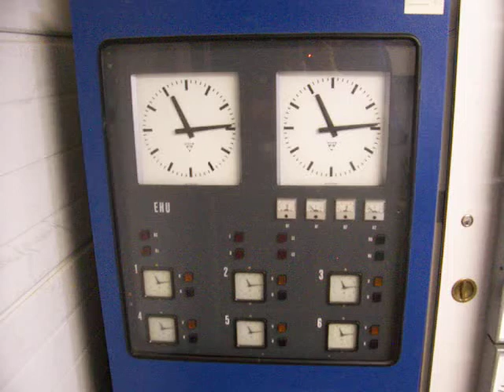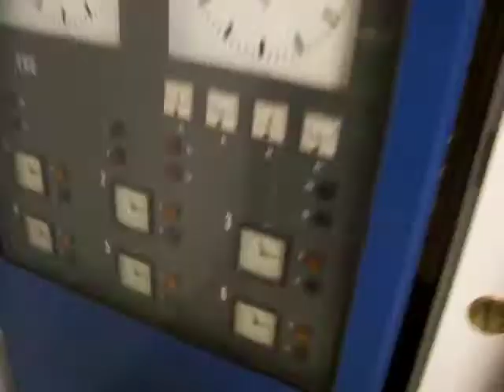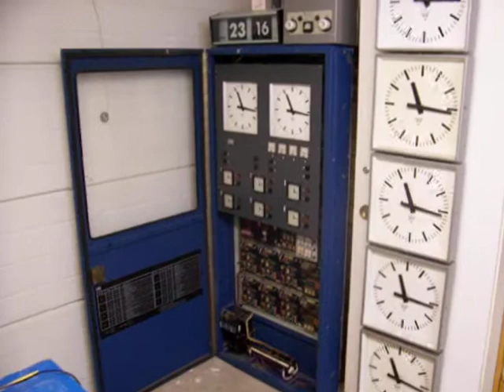EHU 0624 PRAGOTRON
Elektronická hodinová ústředna a 6 podružných hodin.